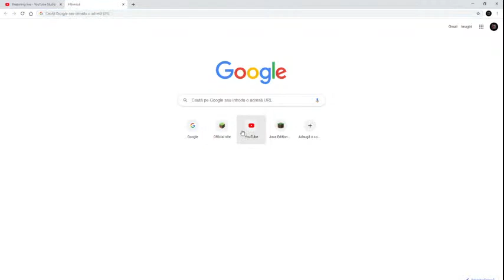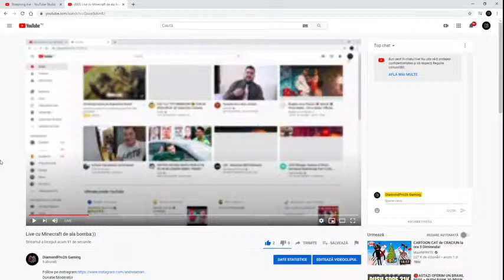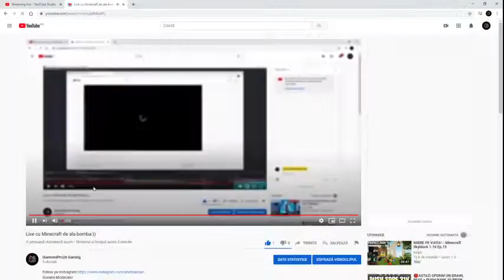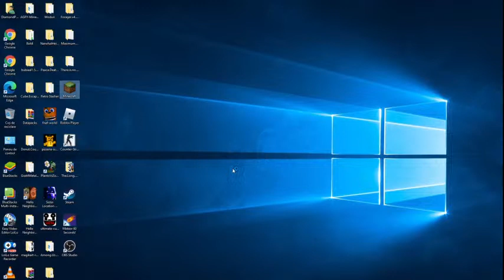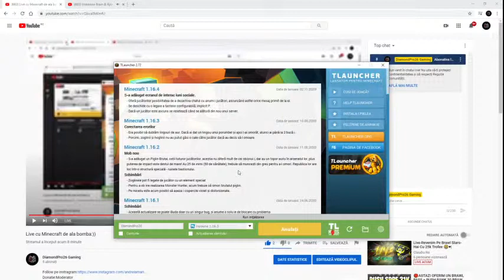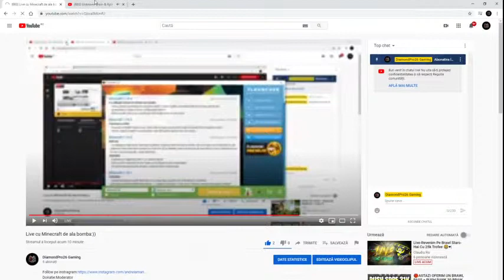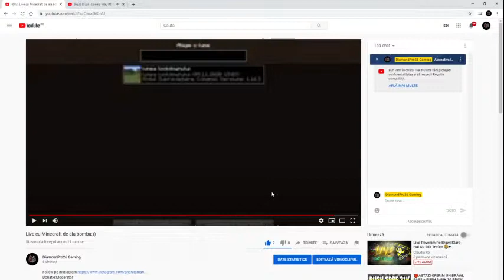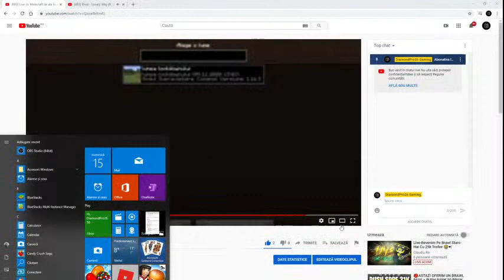Live cu Minecraft de ala bomba:))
Donatie:Moderator